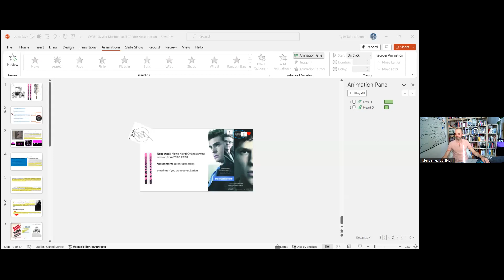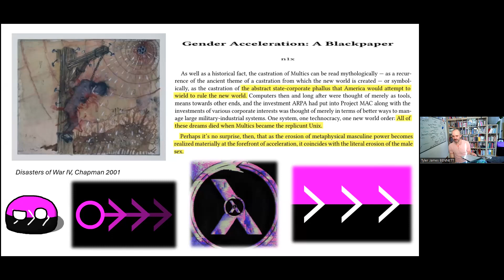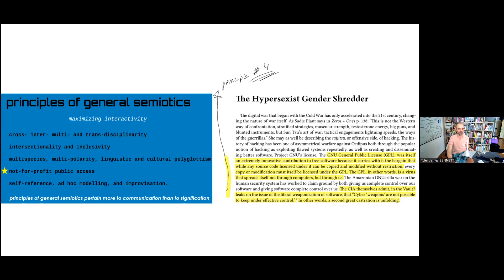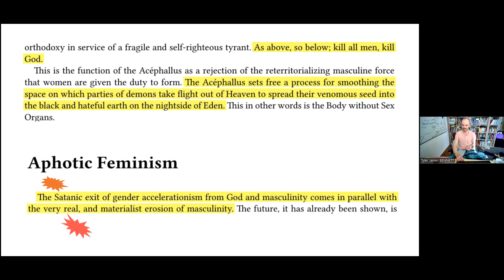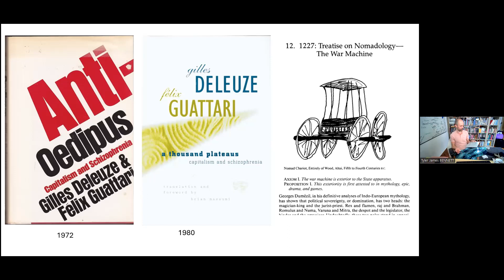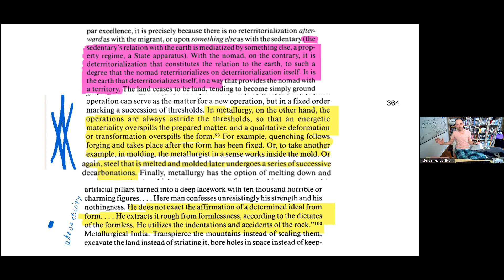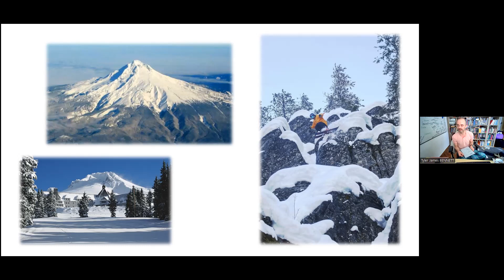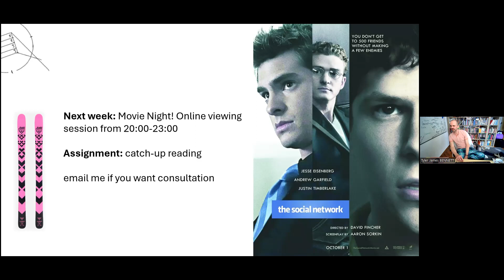CsCRU 5. War Machine and Gender Acceleration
Critical digital humanities interrogates 'fluid identity construction online'. Are there no domains of human life we would prefer not to upload to the digital? May the screen projection approximate or even surpass the 'real thing' in every case? Or maybe there are some parts of our lives we would rather not be automated? These are only the first questions to drive the relatively recent explosion of critical digital humanities. 'More information' does not equal 'more meaning'. This is obvious to us today, even if it remains analytically indefensible or nonsensical, nor is the problem an entirely new concern. The crisis of information and communication technologies may be just the latest symptom of the invention of writing itself four or five thousand years ago; but the real ramifications of that originary rupture are still not fully understood, and whatever they are, they seem to be accelerated by the digital. The scromble-effect of symbolic clutter in the browser, the feedback loop of speculative finance on global resource extraction, the ideological echo chambers of the personal newsfeed, all are 'representational' problems pre-existing the digital. People's worst tendencies are comically magnified in the online domain, like the charicatures reflected in the fun-house mirror. Umberto Eco (the most famous and important semiotician) explained back in the 1980s how even a normal mirror appears to make the left-hand the right and the right-hand the left, but this is already mistake. The mirror in fact reflects everything exactly where it should be, point-by-point. It is only when we confuse the reflection for the mirror-gazing subject themselves, that we ask misguided questions about whether the hand on the left side of the image is that image's 'right hand' or not. That is, the perception of reversal is the quintessential illusion. For Eco, this was related to why a mirror is not a sign, but we may now think of the digital projection on the computer screen also as a kind of very sophisticated mirror. The observation is meant to draw attention to the limits of the digital projection as a tool for 'knowledge aquisition', for even more so than the traditional mirror, what may seem like knowledge aquisition is oftentimes just self-gazing, the listless 'browsing' of a pre-determined and the self-gratifying set of signifiers. The reproducibility of information online adds to the high fidelity experience of the digital projection, but Eco's arugment is that we are always interacting primarily with an imaginary projection sustained by the personal repertoire or memories. Some of these metaphors about mirrors and the online experience are also well serviced by the psychoanalysis of Jacques Lacan, who considers the act of imagining one's self-image as seen by the other (captured so well by the Zoom self-view camera) to be the primary onanistic fantasy.